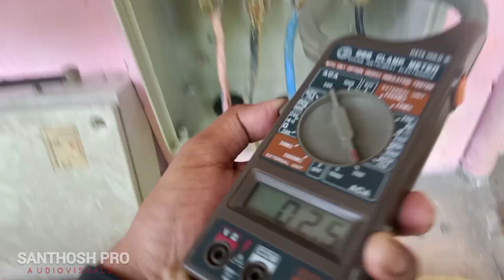Ep 1 | SITE OVERVIEW | SOUND CHECK | KOTTAYAM LIONS CLUB DISTRICT OFFICE